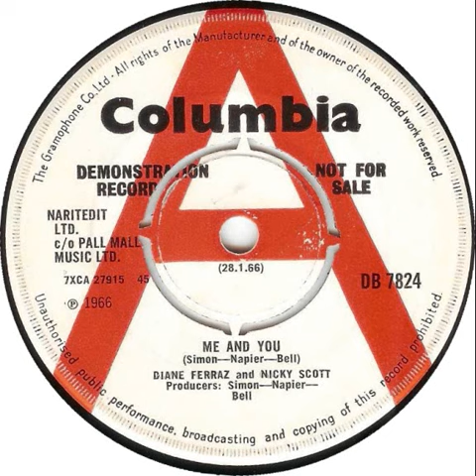Diane Ferrez & Nicky Scott. - " Me And You "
Swish little slice of UK Rythym & Soul from early 1966 0n UK Columbia. Session singers Diane Ferrez and Nicky Scott paired up by Yardbirds manager Simon Napier Bell in an attempt at breaking the charts. First of three singles ,and easily the best ,the others balladic and dull , Diane Ferrez would go on to join the Ferris Wheel and belt out some well known UK Soul shouters. Lovely Columbia demo , and a sound that would be emulated by Rythym & Soul band Makin' Time in the 1980's.